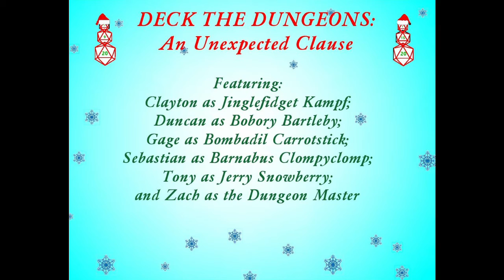An Unexpected Clause - Finale - The Unforeseen Ending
I prefer the real Santa.
I said the real Santa.
Perfection.